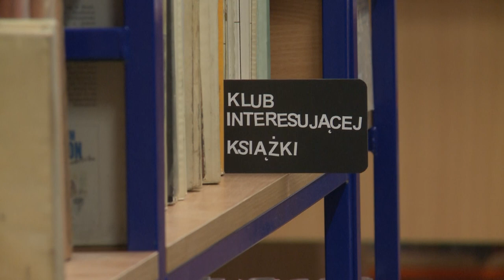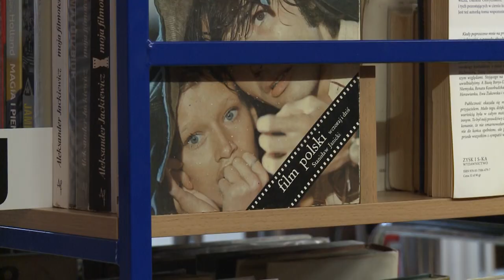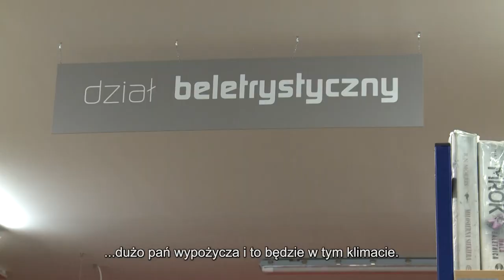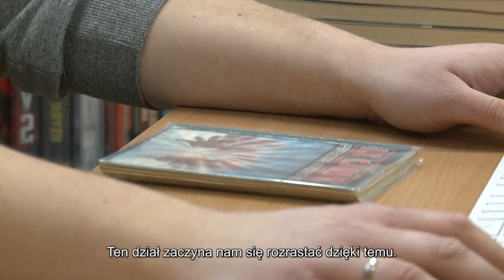Nowohucka Kronika Filmowa nr 738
SZYMON. Szymon ma 30 lat, pochodzi z Tarnowa i od niedawna pracuje w bibliotece Klubu Kuźnia Ośrodka Kultury im. C. K. Norwida. Z wykształcenia jest kulturoznawcą i od pewnego czasu chciał połączyć pasję z pracą zawodową. Po studiach pracował w hotelarstwie i przyszedł czas, że postanowił to zmienić. Dużo czyta, szczególnie fantastykę. Lubi mieć kontakt z czytelnikami, stara się im polecać książki, po które sami by nie sięgnęli. Ci często wracają i są szczęśliwi, że odkryli literaturę, która wydawała im się „nie po drodze”.

STYCZNE/ZBIEŻNE. W ARTzonie Ośrodka Kultury im. C. K. Norwida odbył się midisaż wystawy obrazów Olgi Ząbroń „styczne/zbieżne”. Olga maluje obrazy nieprzedstawiające, z pogranicza geometrii. Cechuje je minimalizm i niepodążanie za modami, za tym, co obecnie stanowi główny nurt w malarstwie. Autorkę w malarstwie interesują wibracja, energetyczność, zderzenia i wynikające z tego stany niepokoju.